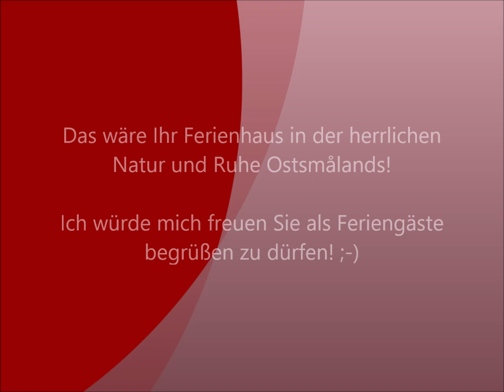Ferienhaus Smaland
Typisch småländisches Ferienhaus in Ostsmåland 300 m vom Wasser!